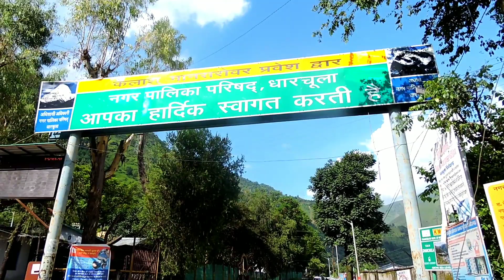മുൻസിയാരി |ഉത്തരാഖണ്ഡ് യാത്രകൾ |Munsiyari || Uttarakhand Travel Diaries ||Dharchula to Uttarakhand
Short Video of bike ride From Dharchula to Munsyari (Mini Kashmir ).. Uttarakhand diaries ...!!